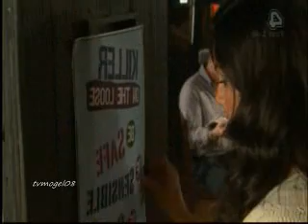13th July 2011 (prt 2/2)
Here is part 2 of the episode which originally aired on Tuesday 12th July 2011 on E4 and Wednesday 13th July 2011 on Channel 4.